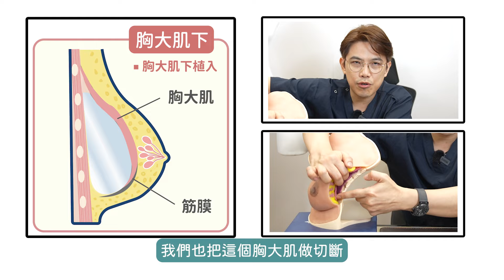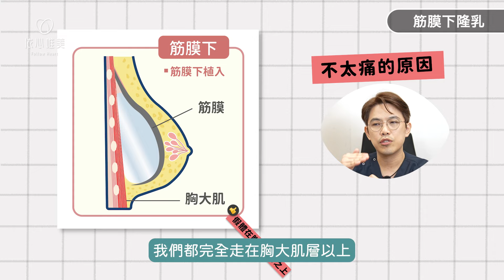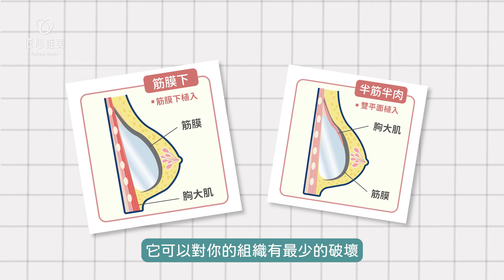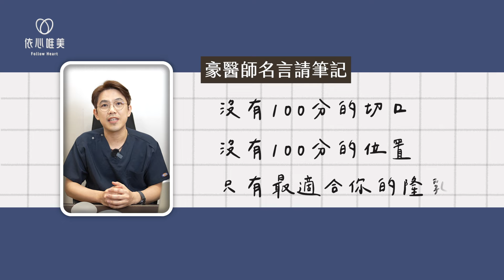隆乳層次怎麼選？胸大肌下/半筋半肉/筋膜下？哪種層次最自然？健身女孩必選XX層次！｜依心唯美 黃昱豪醫師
隆乳問題大家不外乎最關心的是要隆多大以外
隆乳切口&層次也是進診間最常被詢問到的問題
有這麼多種隆乳層次
到底該怎麼選？
趕快來聽聽看豪醫師怎麼說！

💡影片重點
00:00  精采預告
01:05  目前主流隆乳層次有哪三種?
01:40  胸大肌下隆乳介紹
02:05  胸大肌下隆乳的缺點
02:42  哪些人適用胸大肌下隆乳?
03:12  半筋半肉隆乳介紹 ( 雙平面隆乳 )
05:06  筋膜下隆乳介紹
05:44  筋膜下隆乳的優點
07:05  有在健身的女孩要選擇哪種層次隆乳比較好呢?

WeChat ID｜Dr_followheart

📷工作人員
企劃｜瑄瑄
攝影｜安娜  瑄瑄
剪輯｜出外人影像